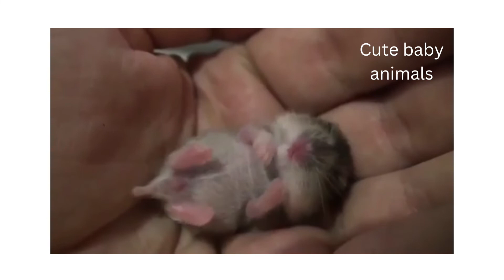♥️👌Cute Baby Animals♥️👌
cute baby animals forest...